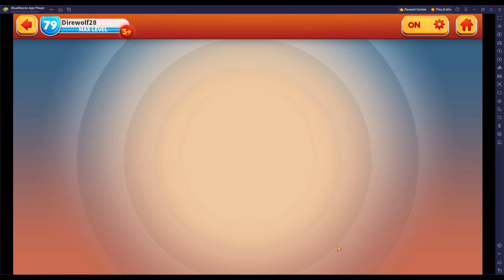[*/\*] Looney Tunes World of Mayhem - That's Not So Ice Event - That's Not So Ice - ACT 1 to ACT 2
Complete battles from ACT 1 to ACT 2 of That's Not So Ice of That's Not So Ice Event.

🧡 I would appreciate if you may show support with Super Thanks. 🧡